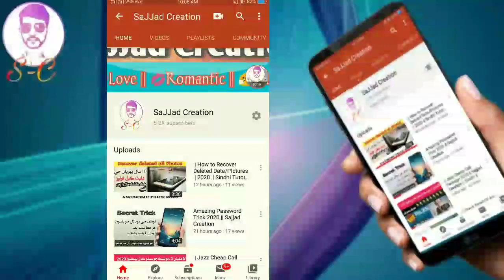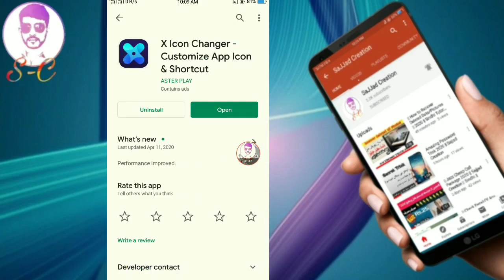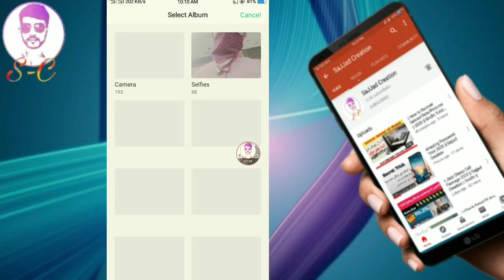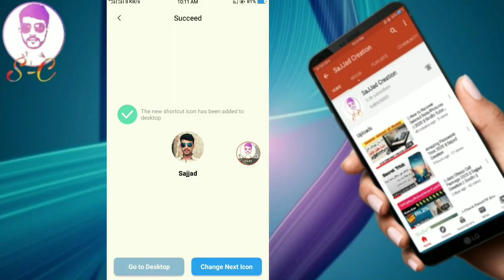|| How to set your own pic on WhatsApp Icon || 2020